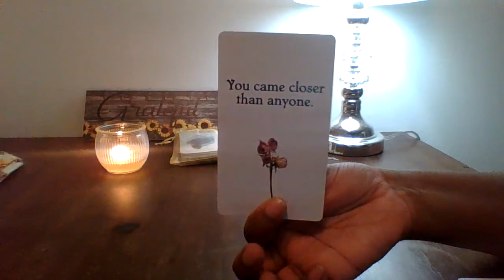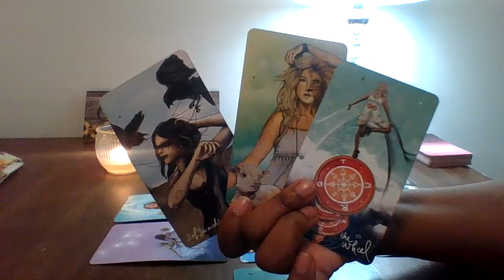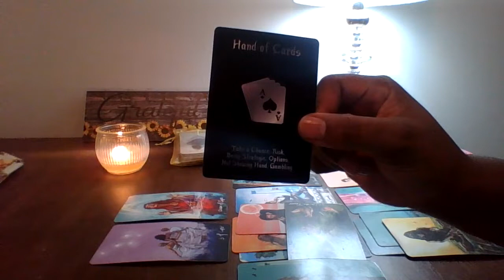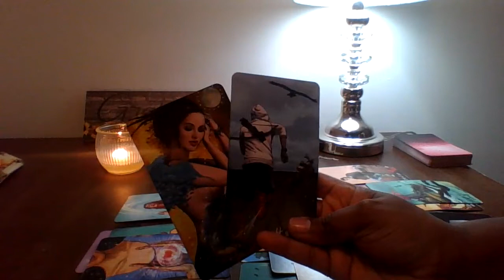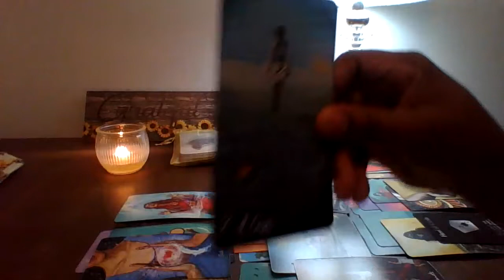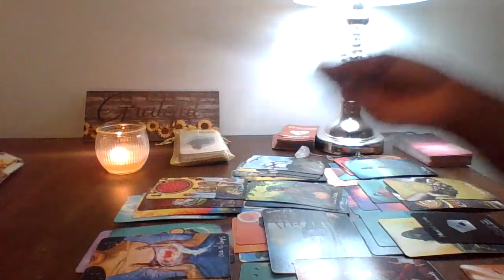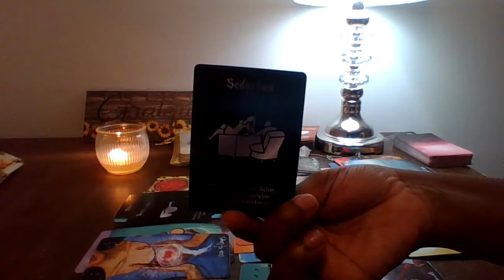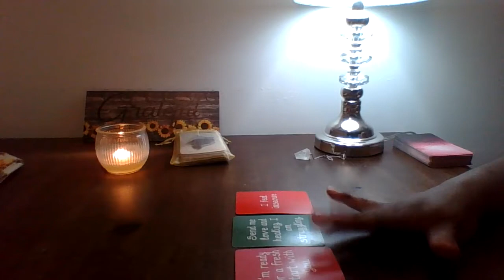Pisces,They Thought The 3rd Party Had Potential But Was The Grass Greener?!?